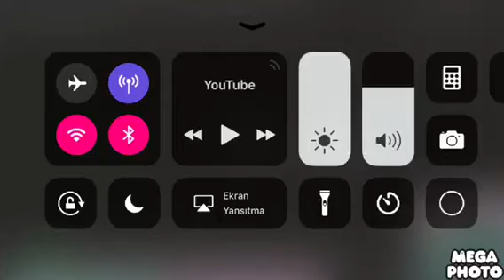Green Lowers Pingu Outro